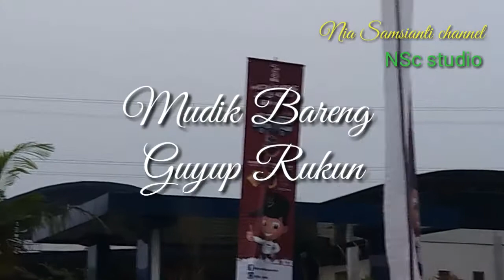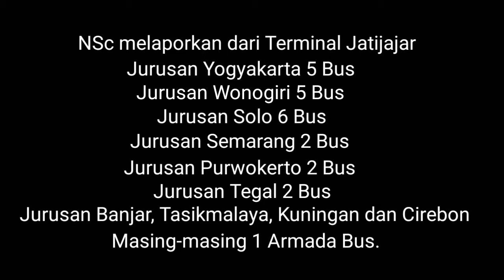Mudik Bareng Guyup Rukun Warga Kota Depok part# 1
Mudik Bareng Guyup Rukun Bersama DisHub Kota Depok, di Terminal JatiJajar

Pelepasan Keberangkatan Rombongan Bus Mudik Bareng Guyup Rukun
di Terminal Jatijajar. senin, 11 Juni 2018

Nia Samsianti channel

untuk mendukung channel kami.